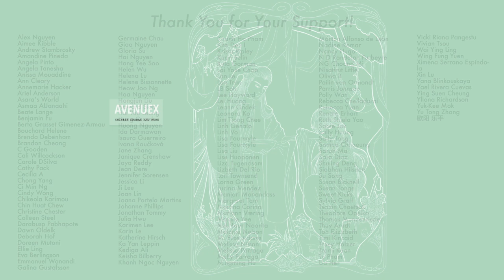Young Blood 2, I Am Nobody, Mess Around Under the Skin 2 and more #192 Aug 5 2023 [CC]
00:20 - Young Blood 2 (on air)
01:20 - I Am Nobody (air dropped)
02:13 - I Only Care about You (on air)
02:49 - Winter and Lion (Aug 9/10)
03:40 - Nian Wu Shuang (shooting)
04:36 - The Mutations (licensed)
04:56 - The Heart (licensed)
05:39 - Under the Light (film Sep 28)
06:46 - Another Passing
07:35 - Under the Skin 2 Drama
10:13 - 40 Episode new policy

｡:.ﾟヽ(*´∀`)ﾉﾟ.:｡